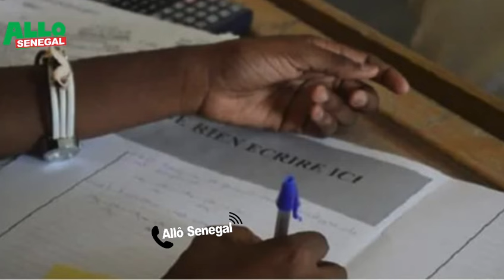Al khayry 🛑Mariage surprise qui fait Polémique-Astar raconte les derniers avec -El hadji Diouf nommé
Allô Sénégal allô vos besoins